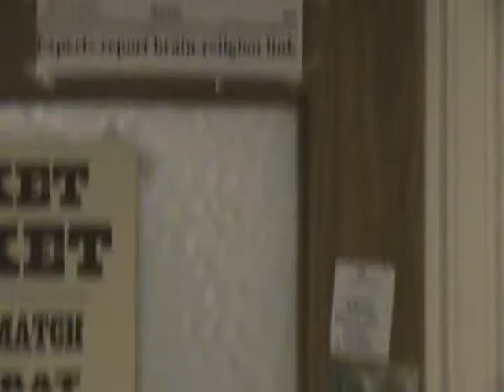0005 The Door of Geoffrey Wainwright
The number one influence on my shaping at Duke Divinity School.  And here is his door.  Cricket.